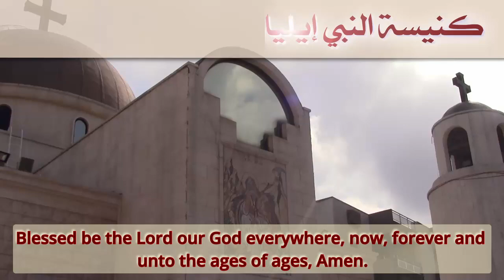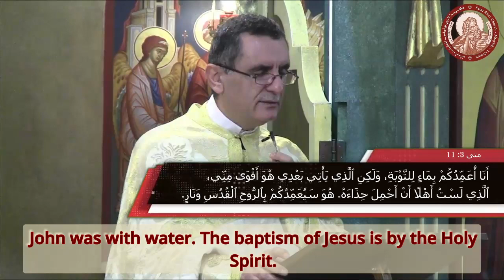معموديّة الدموع - الأب أغابيوس نعوس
Fr. Agapios Naous Sermons